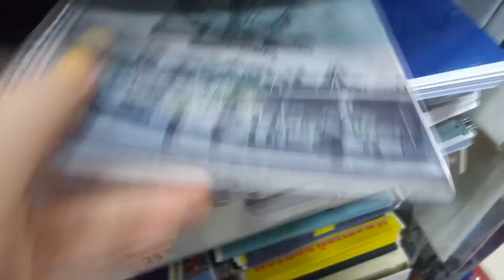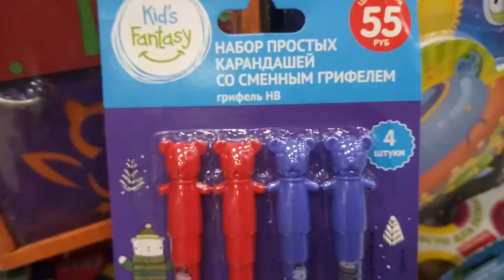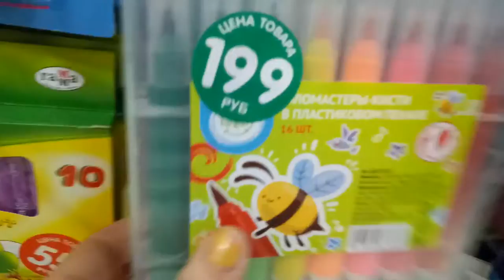Фикс прайс / Товары для рисования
В этом видео я вам покажу Товары в Фикс Прайс Для рисования.